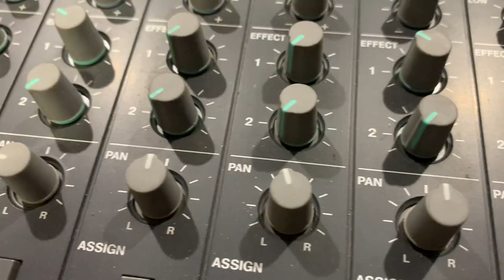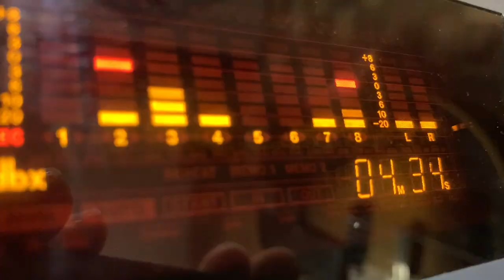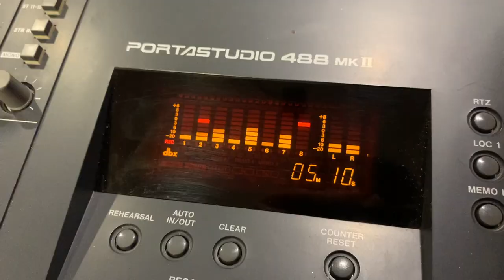Tascam 488 MkII - 8 Track Cassette Portastudio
I picked up this 488 mkII on eBay recently and I'm so happy to have one again (foolishly sold my previous one in 2012!). This is the first mix of a song called 'Shoot the Breeze' which I'm intending to put on my next album.

Check out my Facebook group if you're interested in multitrack cassette recording.

Original song by my old bandmate Jamie Euden - thanks again for letting me use it!